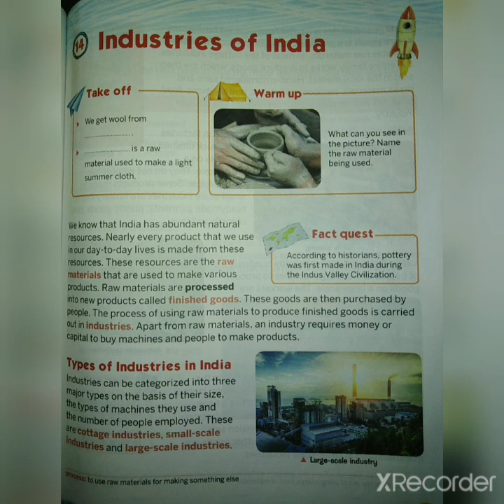SSt |Class-4 |Ch-14 Industries Of India |Part-1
Types of Industries